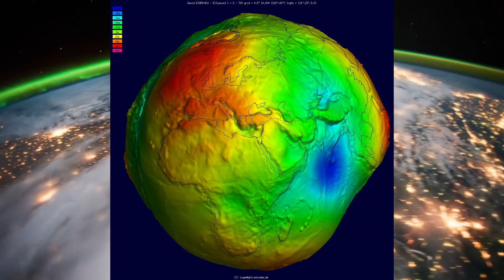El Planeta Tierra no es como crees que es en realidad....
Disfruta de los mejores videos del día. Videos divertidos, curiosos, interesantes y educativos para que puedas pasar un buen rato y disfrutar viendo todos los videos. Ponte cómodo y deja hacer de tu día un mejor día. Curiosidades Del Mundo Que No Sabías

Por qué lo dejé hacer esto. Los mejores videos del día. Videos curiosos, entretenidos, informativos y educativos, para conocer algo nuevo cada día.